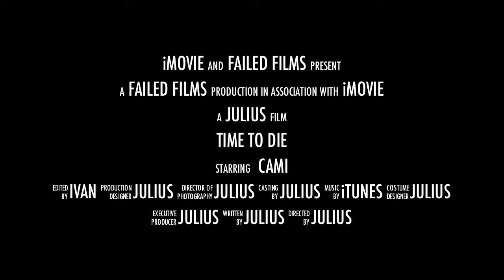Mission+Cami=death... trailer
A kinda retarted trailer i made using imovie wtih my friend and my little brother.